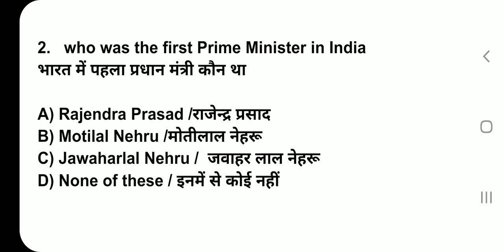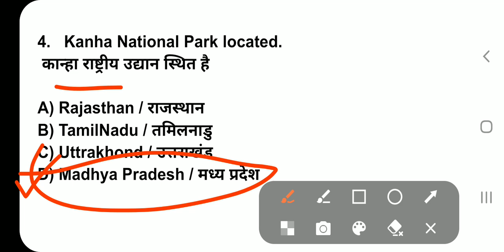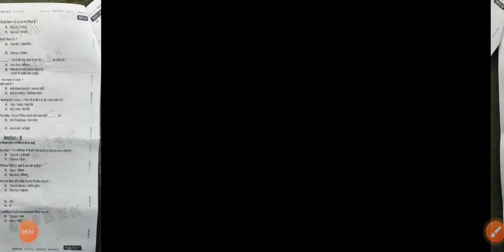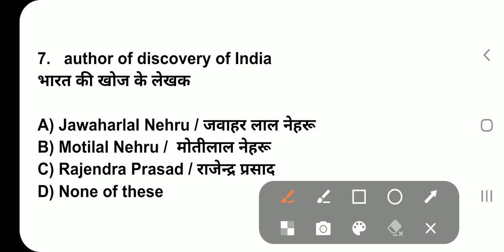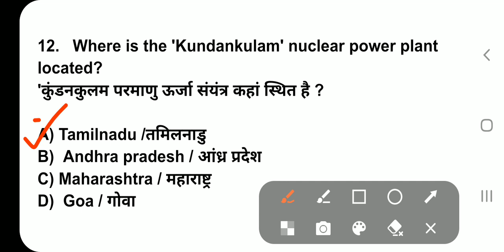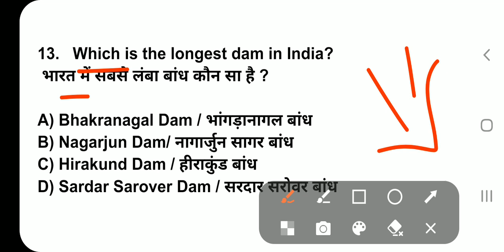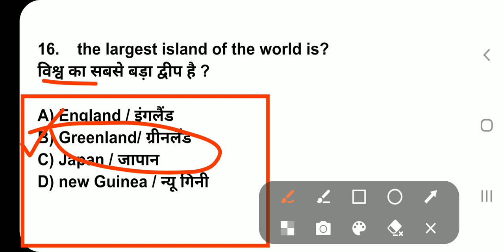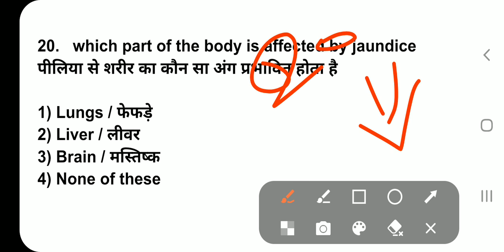💥💥 Agniveer GD.TDN important question paper 2023 || Gk.Gs-20 || 🎯20/16+question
🔴 Army Agniveer original question paper 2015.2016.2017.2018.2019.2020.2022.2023 Exam review

🔺️ Agniveer GD
🔺️ Agniveer TDN
🔺️ Agniveer Clark
🔺️ Agniveer Nursing Assistant
🔺️ Agniveer Technical